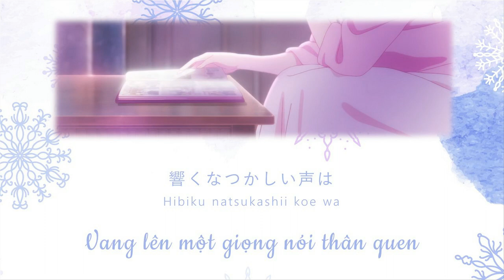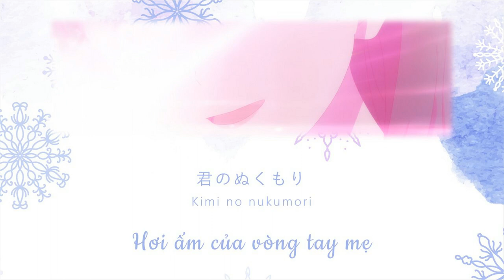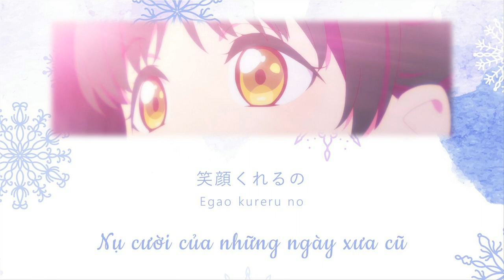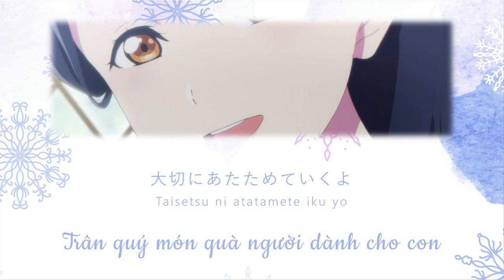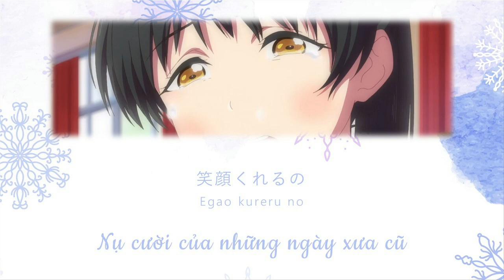Reverb - Hazuki Ren【KANJI/ROMAJI/VIETSUB】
「Reverb」là ca khúc solo của Hazuki Ren, được tặng kèm khi mua đĩa BD5 của anime Love Live! Superstar!! Season 1.

Đây là ca khúc đầu tiên trong Love Live! mang chủ đề về một thành viên trong gia đình, và cũng là ca khúc đầu tiên về một người đã mất - mẹ của Ren.
Ca khúc thể hiện nỗi nhung nhớ của Ren về người mẹ kính yêu, và lời hứa sẽ mãi mãi giữ ấm ký ức ấy trong lòng.

「Reverb」
Lời: Miyajima Junko
Nhạc: Kuwabara Mako
Dịch lời: Love Live! VN Fanpage

This channel does not claim any rights over the images and songs used in this video.